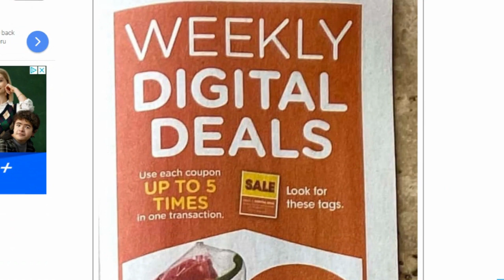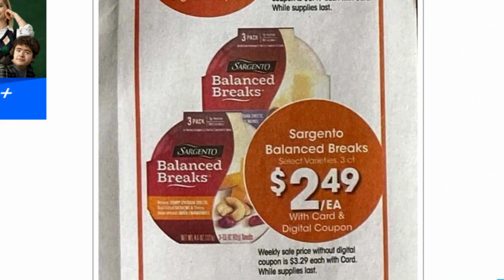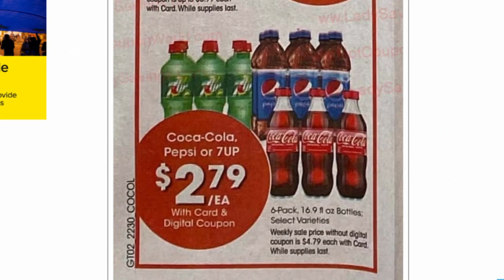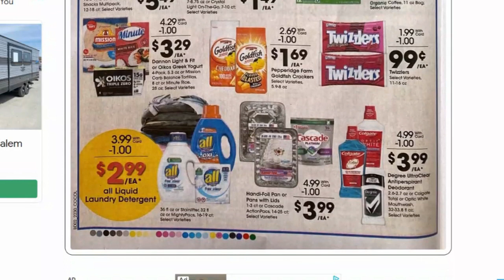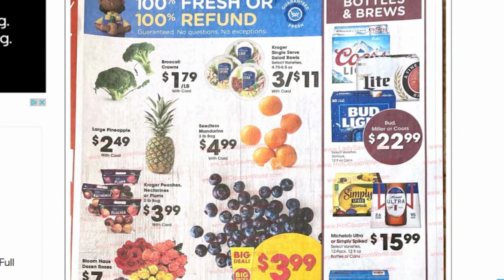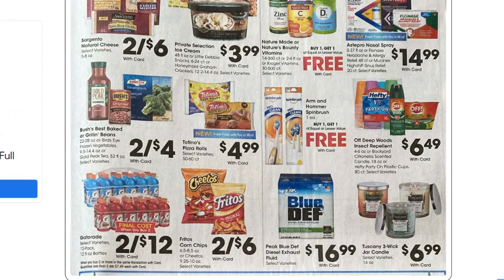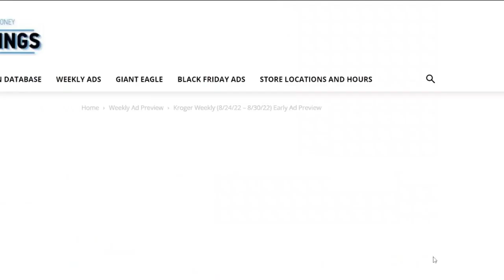*NEW* Kroger Ad Preview for 8/24-8/30 | Buy 5 or More Save $1 Each MEGA SALE & MORE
Checkout the *NEW* Kroger Ad Preview for August 24-30, 2022 in our Kroger Couponing this Week! This includes *WEEK 2* of the Buy 5 or More Save $1 Each MEGA SALE, 5x Weekly Digital Coupon Sale, + More Deals!

Parlor: @ShoppingwithShana